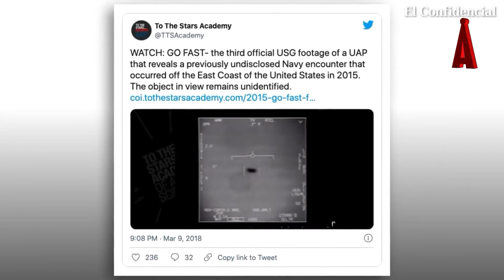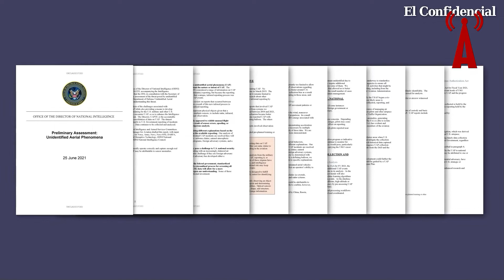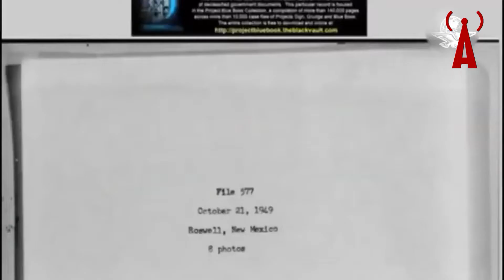¿Aliens o demonios Programa #5 LA CONJURA DE LOS NECIOS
Testimonios de personalidades de toda índole, junto a distintos
registros históricos, nos ayudarán a tratar de responder esta y otras
preguntas sobre los llamados seres extraterrestres.